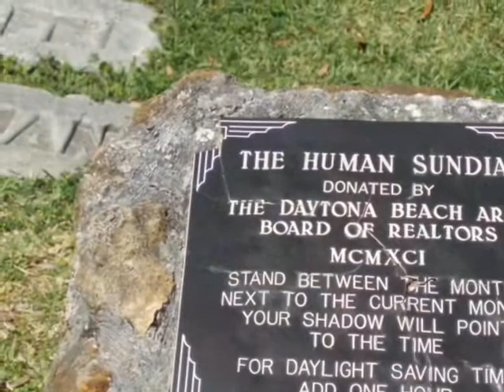Dunlawton Plantation & Sugar Mill Ruins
A photographic tour Dunlawton Plantation, their sugar mill ruins and the dinosaur statuary on the property.